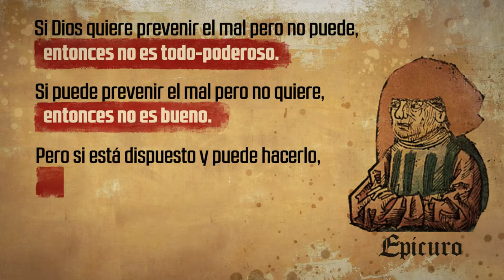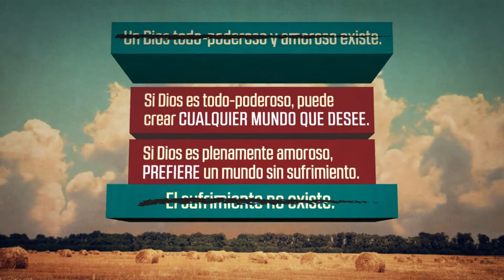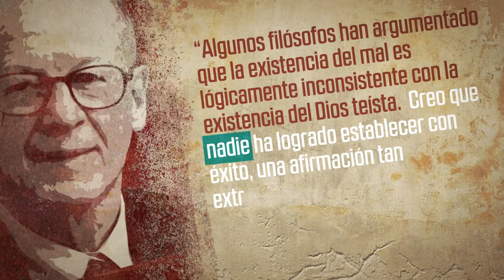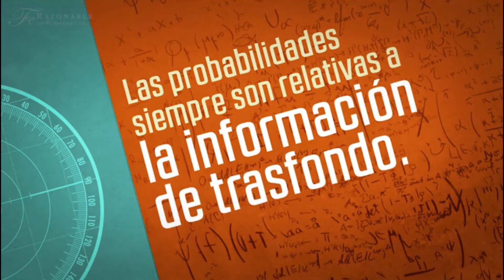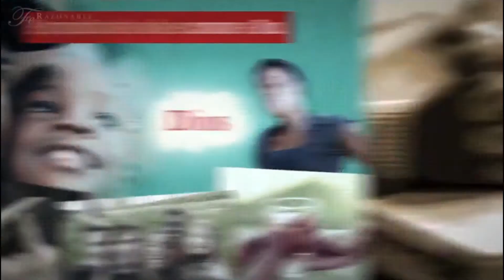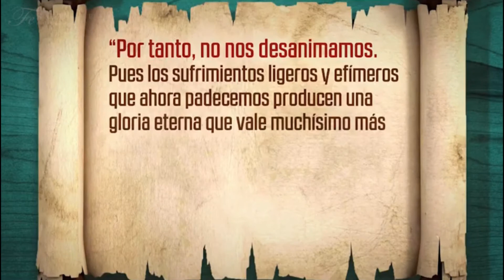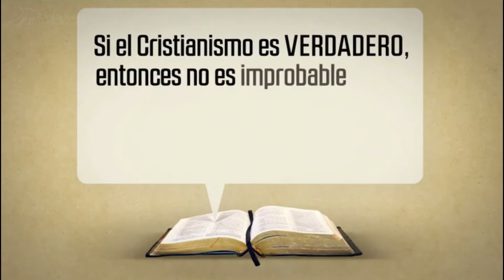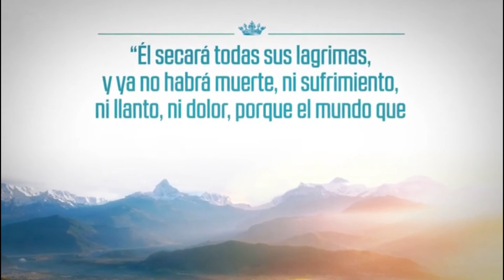SUFRIMIENTO Y MALDAD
EL PROBLEMA LOGICO Y EL PROBLEMA PROBABILISTICO